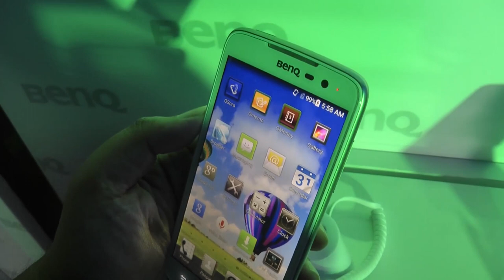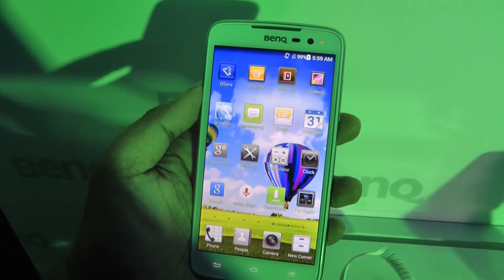Pandang Pertama BenQ F5